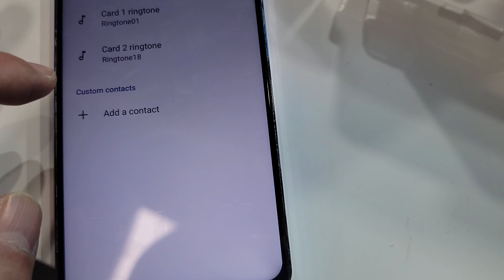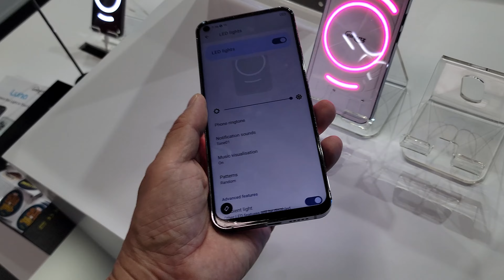Nothing Phone (1) Clone Uninertz Luna どう見てもNothingなLuna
Unihertz Luna、 MWC2023 に出展されていたNothing Phone (1)のクリソツスマホ。MWC2023会場から撮って出し動画です。LEDライトがカラーのモデルもあるのはNothingからの進化、本体がかなり重いのと5G非対応は残念。

Y's Review 89
撮影：Galaxy S21 Ultra 5G
音楽：魔王魂 Space Factory（オープニング）、Adobe Premiere Rush / Particle